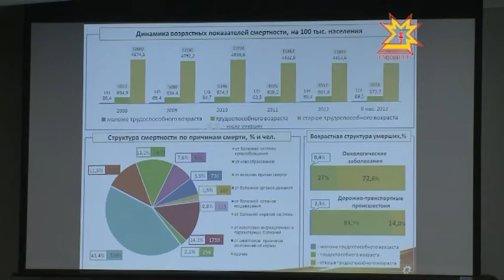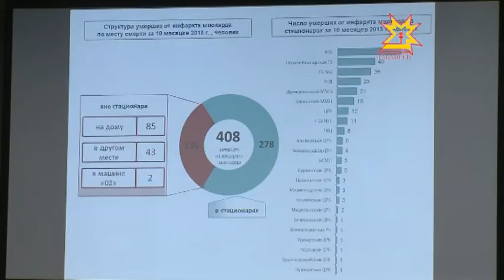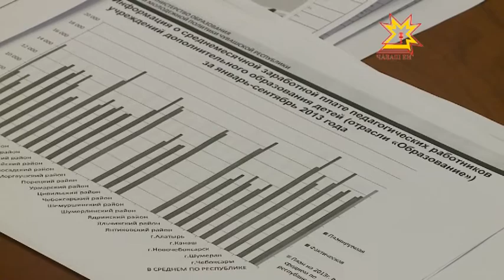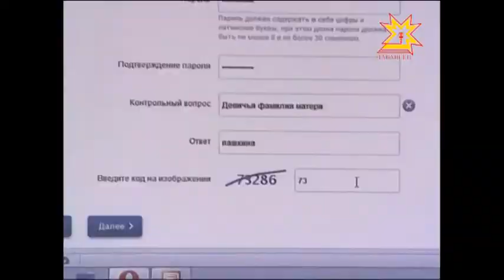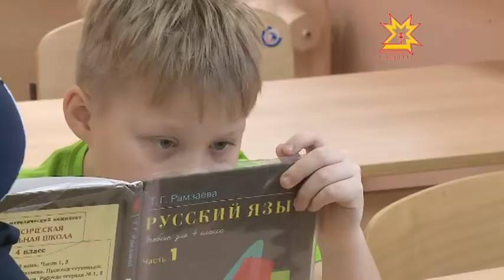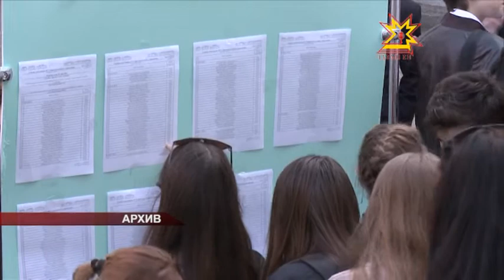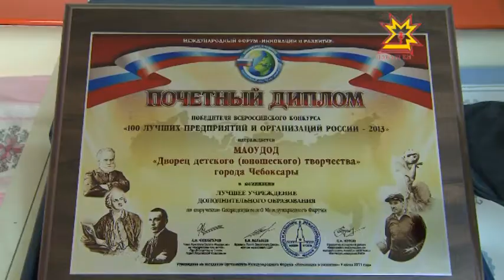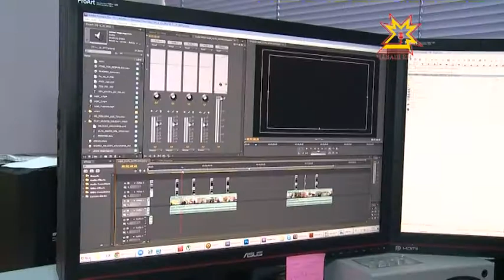Республика 21.11.2013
В выпуске:
- 10 соток под строительство собственного дома
- Коллегия Минздрава Чувашии
- Подведены итоги работы Минтранса ЧР за 9 месяцев
- Видеоконференция вице-премьера российского правительства Ольги Голодец с регионами
- Валентина Андреева встретилась с начинающими журналистами
- 550 добрых дел
- "Лесная сказка" для слабовидящих
- Сочинение возвращается в список выпускных экзаменов
- «Вокально-эстрадной студии «Мечта» исполнилось 10 лет
- День телевидения